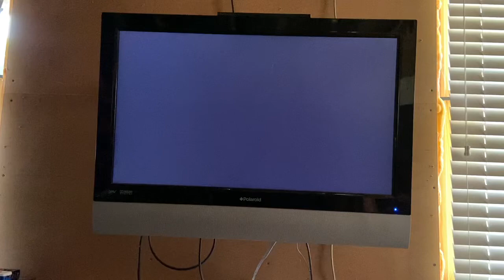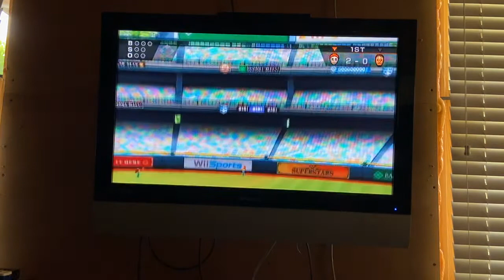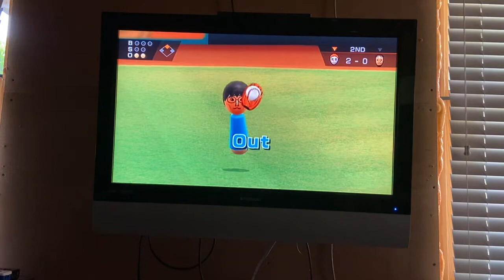Wii sports baseball John d pro vs Daisuke